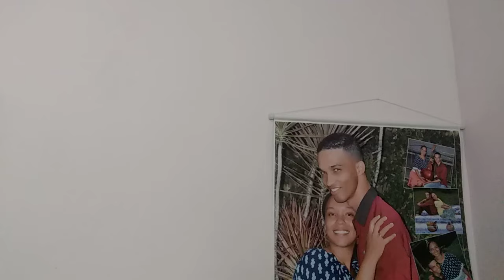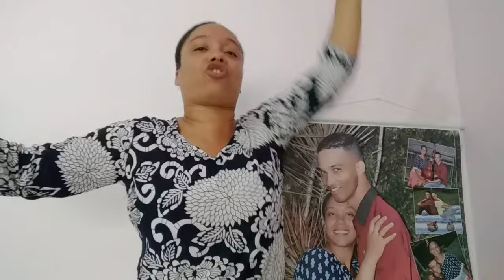🎶Sou Eu- Fabiana Anastácio(Cover-Dalete Hungria)